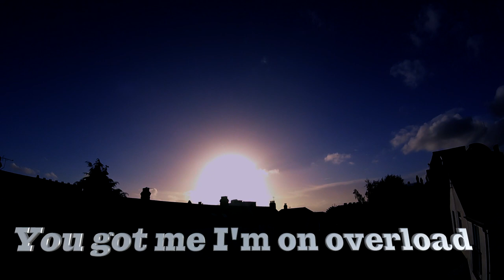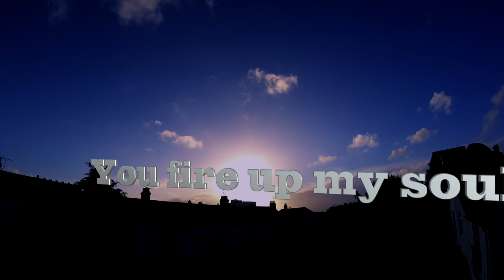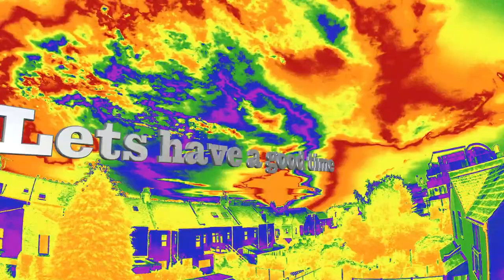In Your Pocket - Rollin Machine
My latest music video for Rollin Machine and a track entitled 'In Your Pocket' taken from their new EP.